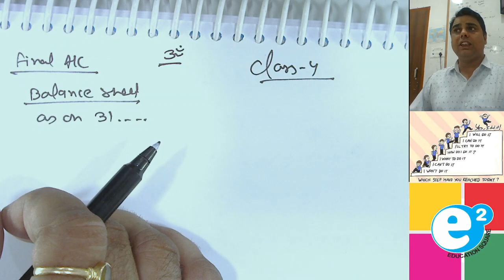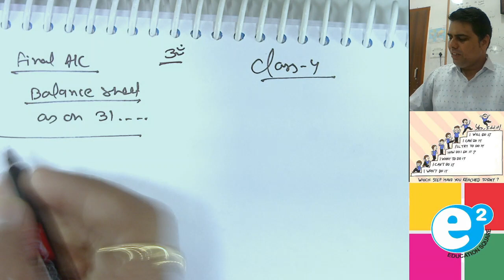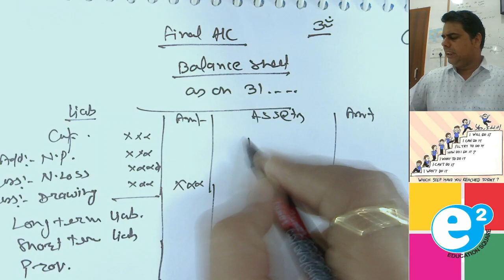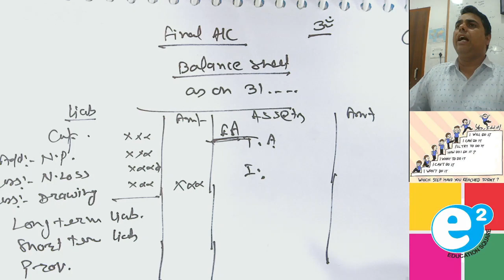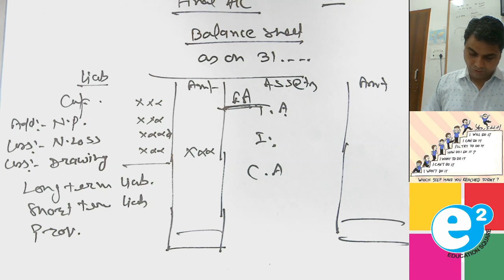Final Accounts class 4